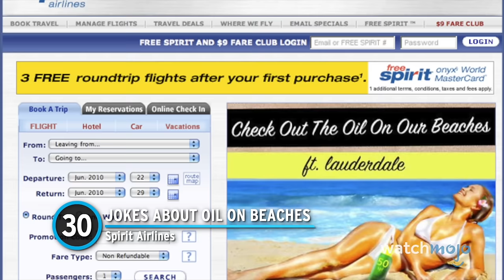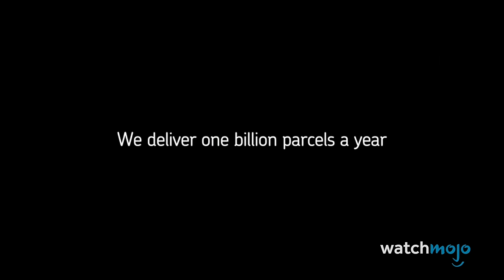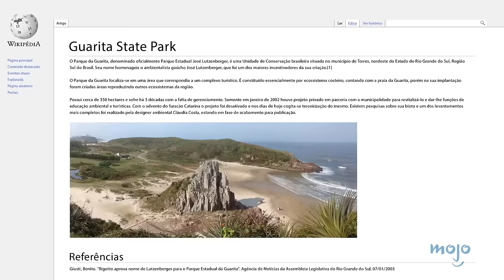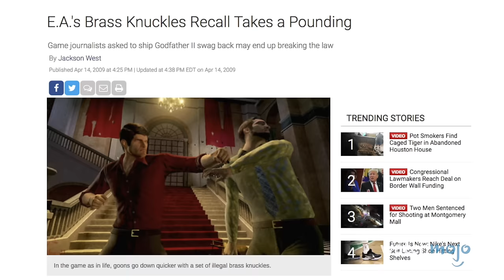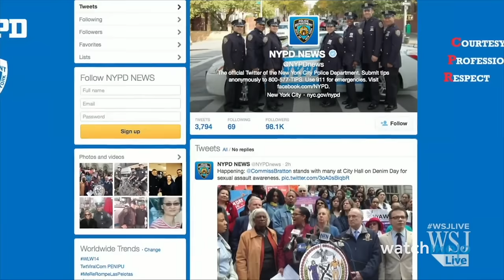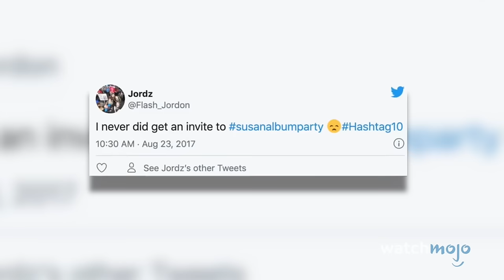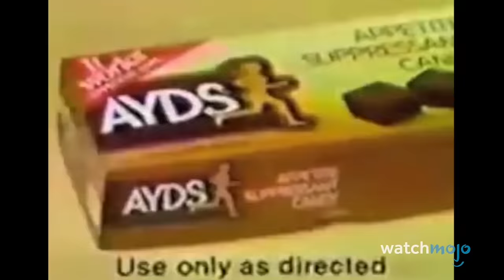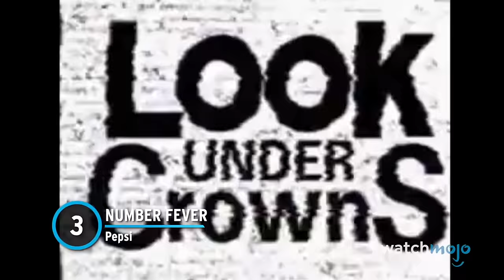Top 30 Marketing Fails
These marketing fails will have you shaking your head in shock. Welcome to WatchMojo and today, we’ll be counting down our picks for the Top 30 marketing schemes and ad campaigns that flopped. Our countdown of marketing fails includes companies like Spirit Airlines, Pepsi, Holiday Inn, Fiat, Budweiser, and more! Which of these campaigns still annoys you?